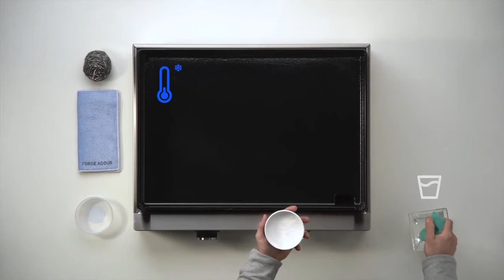Forge Adour Ι Προϊόν Καθαρισμού για ταψιά και ψησταριές πλατό I Grill Me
Προϊόν καθαρισμού για ταψιά και πλατό. Προϊόν όλα-σε-ένα που καθαρίζει, γυαλίζει και προστατεύει. Οικολογικό προϊόν που περιέχει μόνο φυσικά και φιλικά προς το περιβάλλον συστατικά. Το προϊόν πωλείται μόνο του, χωρίς πανί μικροϊνών ούτε σφουγγάρι.